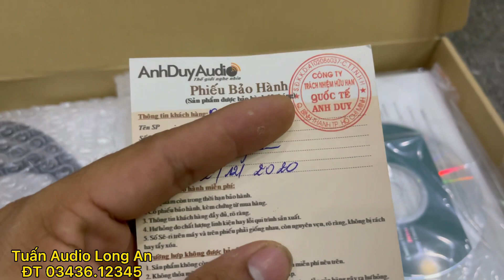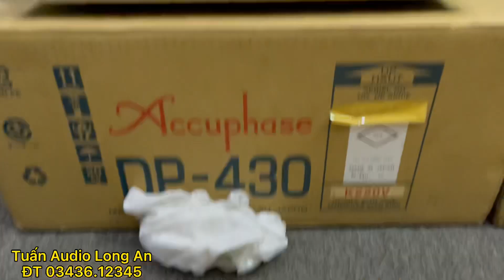( đã bán) Chi tiết CD Accuphase DP-430 siêu lướt như mới. Bảo hành hơn 4 năm.